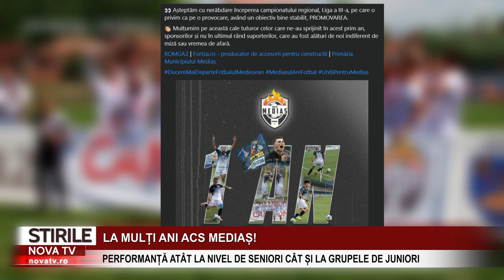ACS Mediaș a aniversat un an de activitate | Performanțe la seniori și juniori | novatv.ro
ACS Mediaș a aniversat un an de activitate, timp în care clubul a reușit să facă performanță, atât la nivelul echipei de seniori dar și în ceea ce privește juniorii. În sezonul recent încheiat, echipa mare a evoluat în Liga a 4-a, a câștigat campionatul cu 26 victorii din tot atâtea posibile și a marcat nu mai puțin de 168 goluri. Gruparea de pe Târnava Mare a avut și golgheterul campionatului, Cristian Pajco cu 44 de reușite. ACS a pierdut un singur joc oficial în campionat, turul barajului de promovare disputat în deplasare împotriva lui CS Gheorgheni, cu scorul de 2-1. Ulterior în meciul retur gruparea de pe Târnava Mare și-a surclasat adversarul cu 4-0, în fața a peste 5.000 de spectatori prezenți pe Stadionul Gaz Metan. Rezultate foarte bune au fost obținute și la juniori, acolo unde ACS a câștigat titlul de campioană județeană la 3 categorii de vârstă, U16 feminin, respectiv U11 și U14 masculin. De asemenea, fotbaliștii sub 15 ani ai clubului pregătiți de antrenorul Constantin Hanc, au reprezentat Mediașul și România la Jocurile Internaționale ale Copiilor din Coreea de Sud, reușind să câștige medalia de bronz.